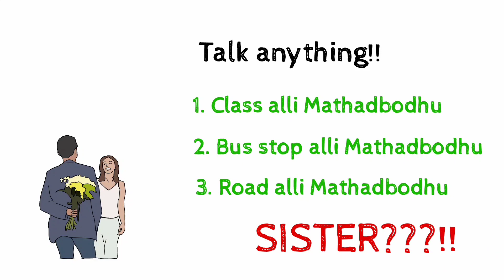The only Reason why SINGLES are still SINGLE | Love tips in Kannada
Hello Guys,
Have you ever wondered Why singles are always single??

In this video you'll get to know the one and only Reason of you being a single!! And few tips on how you could overcome from it.